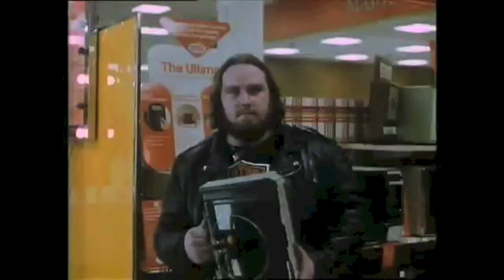Dawn of the Dead (futurereducer)